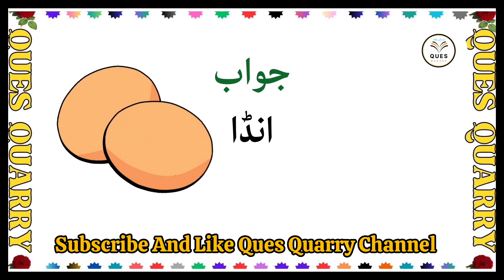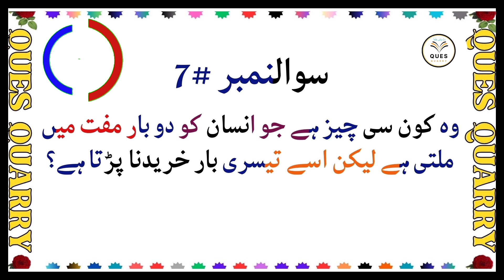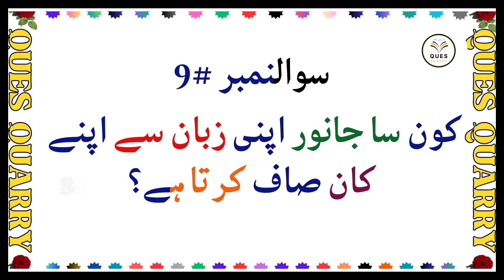And Answers - Paheliyan In Urdu With Answer - Amazing MCQs In Urdu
Welcome to Ques Quarry, اسلام علیکم دوستو " your go-to destination for Aphelian insights and intriguing general knowledge questions with answers Interested General Knowledge Questions And Answers - Paheliyan In Urdu With Answer - Amazing MCQs | Ques Quarry Channel.
# Interesting Paheliyan In Urdu With Answer - Riddles In Urdu & Hindi - Amazing MCQs &.paheliyan in urdu with answer honi Ques Quarry.To ye ln ab Urdu riddles with answer.To agr aap ko urdu paheliyan psnd hn to urdu riddles ka answer comment kren.Funny paheliyan b aaien gi.Amazing facts both Zaida maze k hindbrain facts b ache hote hn.urdu facts b boht ache hote hn.hindi men paheliyan b hen.
@ MCQs Questions
Animal Question And Answer in Urdu
@ General Knowledge question with answer
@ MCQs videos in hindi
@ gk videos urdu
@ general knowledge
@ question and ans
@ pahiliyan in urdu / hindi
@ Urdu paheleyan.
@ paheliyan.
@ hindi knowledge .
@ quesyion and ans urdu / hindi with English
Thanks. !
general knowledge quiz with answers, quiz
basic knowledge
Ques Quarry
Interesting paheliyan
دلچسپ معلومات
 Islamic Question and Answers Common Sense Paheliyan in Urdu | Riddles in Hindi  | General Knowledge | Islamic Quiz MCQs
Islamic General Knowledge Question Answers in Urdu || zehni azmaish season  | GK Questions Answers

About his death about the great history of the Islamic world